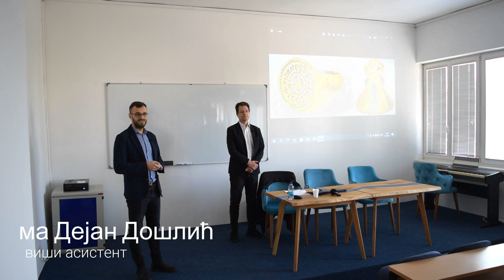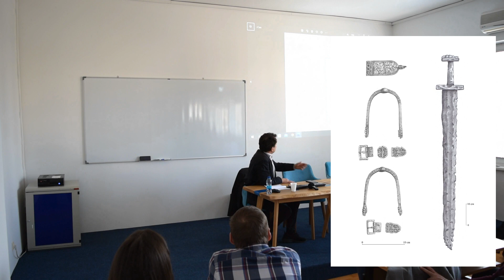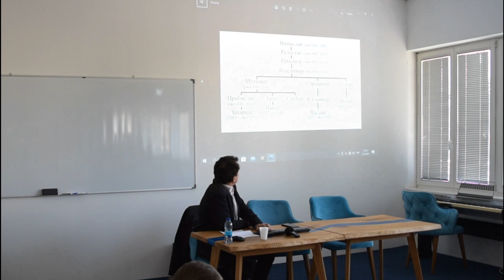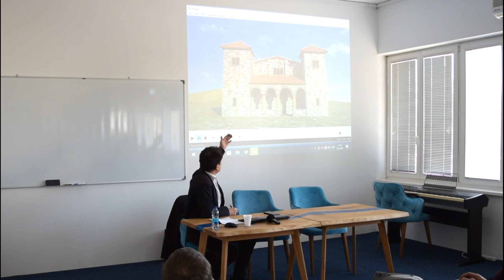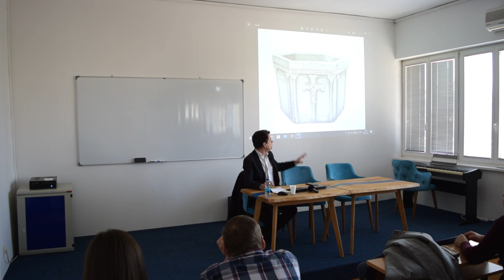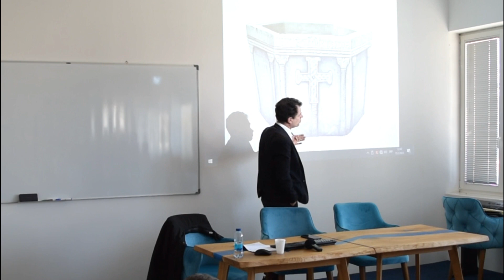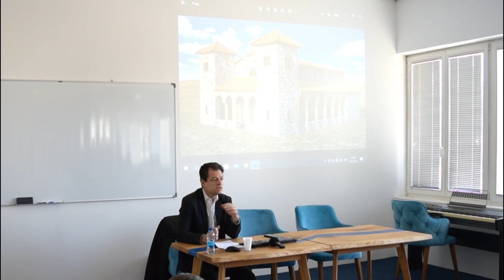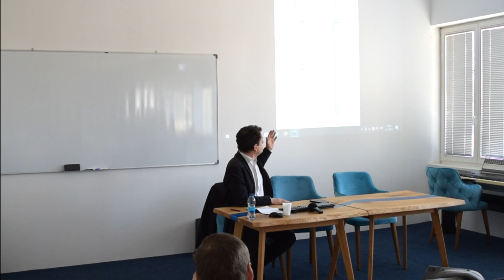Марко Алексић - Српске земље прије Немањића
На Сретење, поводом Дана државности Србије, 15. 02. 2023. године одржано је предавање мр Марка Алексића, под насловом "Српске земље прије Немањића" у амфитеатру Филозофског факултета. Предавање је одржано у оквиру традиционалне активности ''Сриједом на Филозофском''.

Уводничар предавања је виши асистент ма Дејан Дошлић.

На предавању је било ријечи о српској историји у раном средњем вијеку, формирању кнежевина и примању хришћанства међу Србима. На основу нових археолошких открића, показано је да је хришћанство било присутно у српским земљама и много прије друге половине 9. вијека. Посебан нагласак је стављен на питање крстионице кнеза Вишеслава, са краја 8.вијека, која је вјероватно припадала српског кнезу истог имена. Било је ријечи и о проналаску и значају Стројимировог печатњак, предмета из српске раносредњовјековне историје, који је изазвао пажњу шире јавности.

Пратите нас